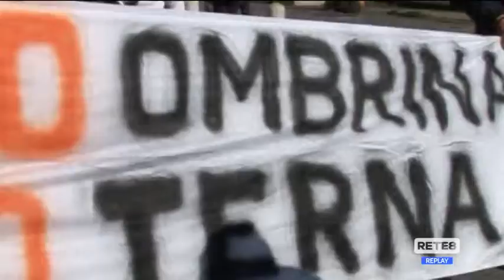Ombrina - WWF: "Era una battaglia giusta"